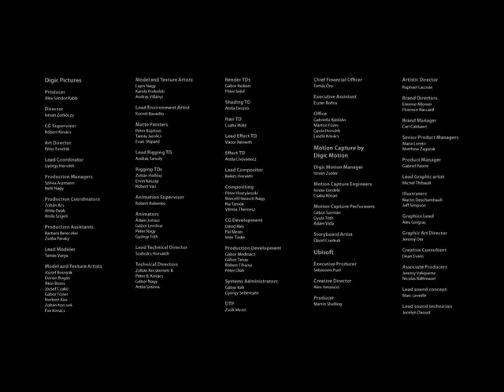Assassin´s Creed: Revelations (Gustavo Manzan)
I wrote my own score!